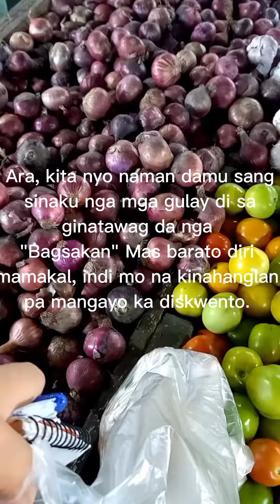Palengke Day 😴 my kind of relaxation